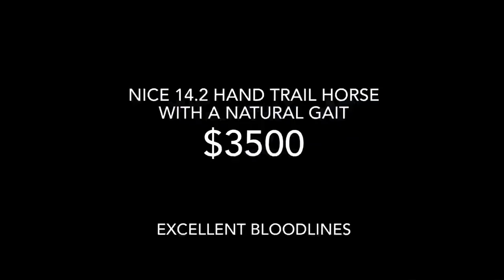Registered Tennessee Walking Horse Gelding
Steelin The Sky is a nice natural gaited six-year-old registered Tennessee walking horse gelding. He stands just under 14 three hands. Excellent on trails can move out or walk with other horses. for more information $3500